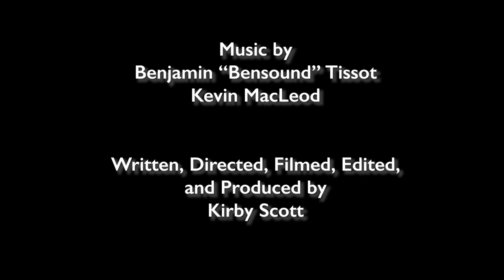MULTIMEDIA FINAL PROJECT: Wild Inside: Oklahoma Homes Edition - Red Dogs of Garfield County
This is it. The moment you've all been waiting for. My faux-documentary of the Red Dogs of Garfield County, LeBron James and Serena Williams.

This is also my Final Project for my Multimedia Development online class.